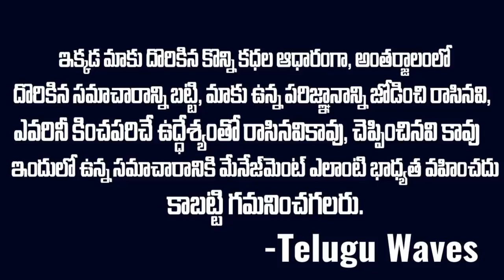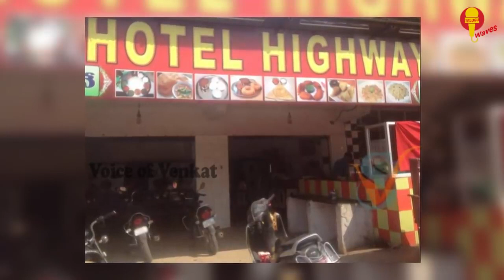హోటల్ లో పనిచేసే పనోడిపై మనసుపారేసుకున్న ఓనర్ || Sasikala Sivalinga bengalore case || srimediaprime